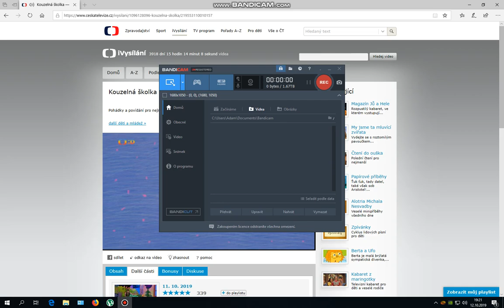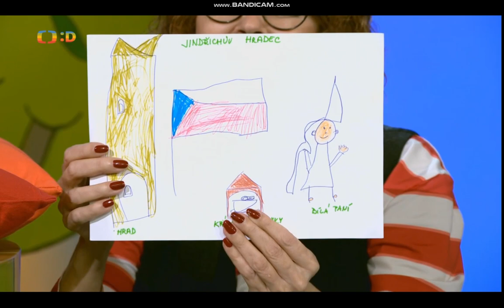Kouzelná školka s Majdou a Františkem 2019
poslední školka s Majdou a Frantou tak si to užijte.